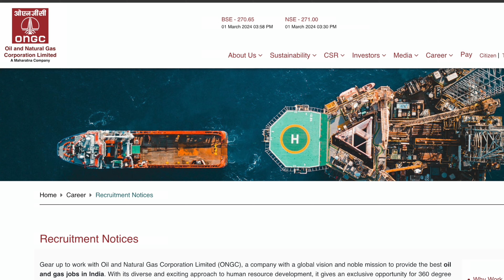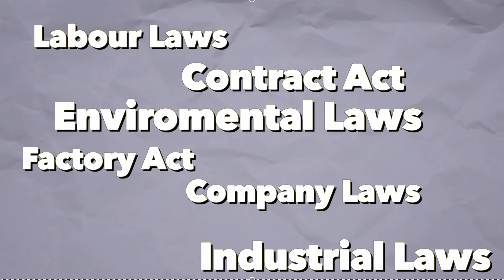PSU jobs are a LIE if you're not doing this | Crack CLAT PG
CLAT PG PSU jobs | clat pg 2025 prep | CLAT PG 2025

Join our Telegram channel for all the CLAT PG/ LLM related stuff/ updates

In this video we talk about all the things you need to know to get a job at PSU through clat pg, including: clat pg 2025 preparation, PSU placement interview preparation, CV/ resume making with relevant work experience  for PSU placements

This video aims at understanding what all myths a clat pg aspirant has about getting a job in PSUs.

To crack it you first need to understand CLAT PG 2025 syllabus, create a preparation strategy, and join a good clat pg coaching.
0:48 Selection rates of clat pg psu jobs
1:15 Form filling for psu through clat pg
2:22 how to crack psu through clat pg
4:43 must do
About:
JurisEdge is a one-stop solution for all the law students & lawyers who aspire to be extra-ordinary from ordinary. We have leap frog thousands of students by helping them crack LLM entrances such as CLAT PG, CUET PG & other exams such as UGC-NET & JRF.